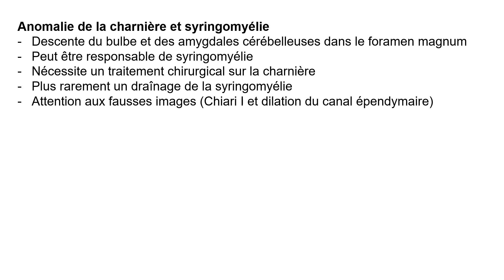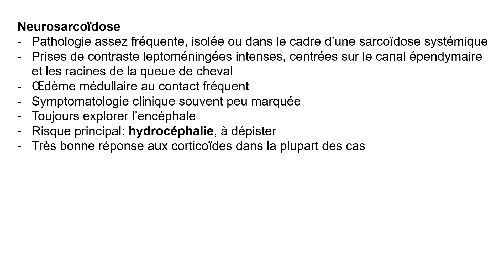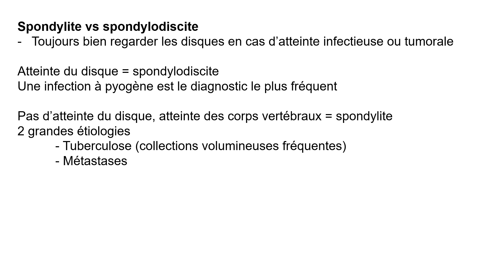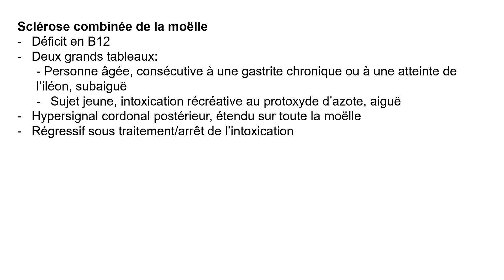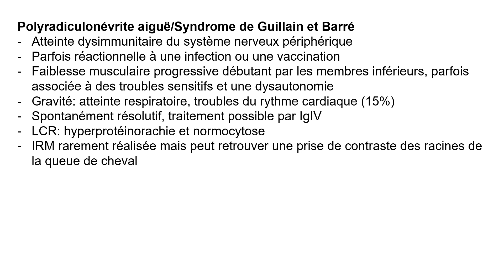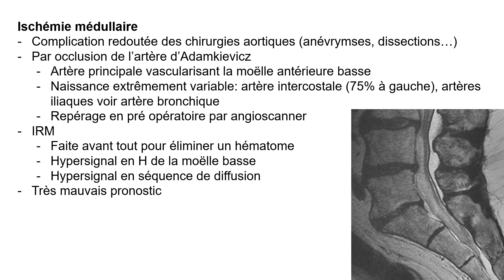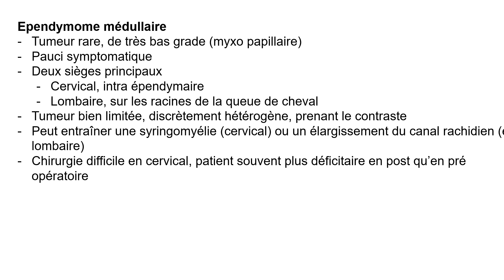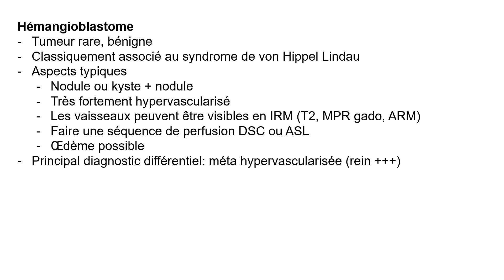Summer School of neuroradiology : Les pathologies médullaires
Première session de notre Summer School Neuroradiologie, co-organisé avec les Hôpitaux Universitaires Pitié Salpêtrière. Dans cette session, le Pr Damien Galanaud  intervient sur le thème des pathologies médullaires.